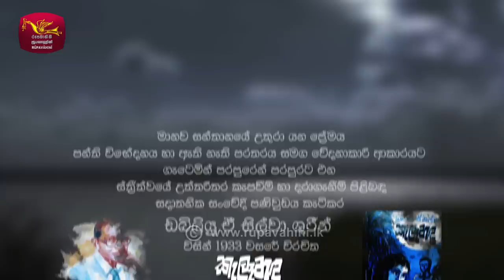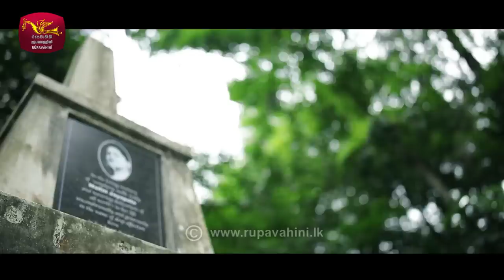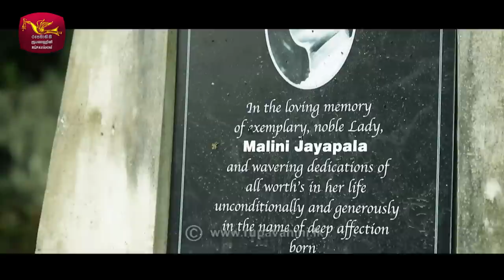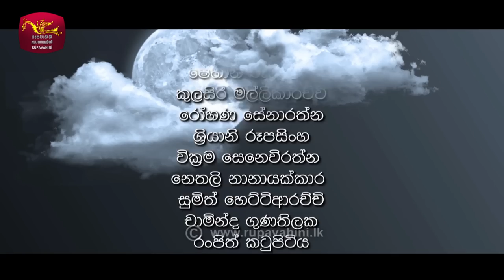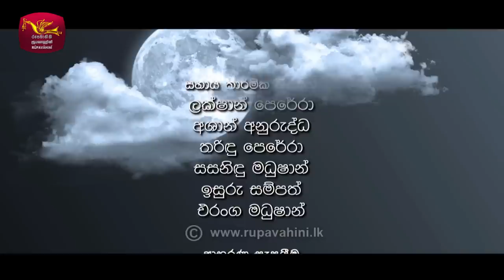Kelehanda | කැලෑහඳ | Episode - 01 | 2020-03-21 | Rupavahini Teledrama